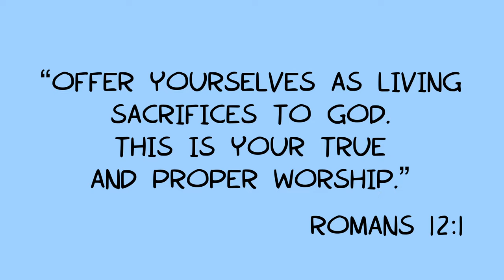Worship | God's Story